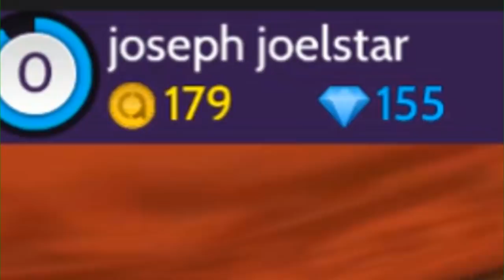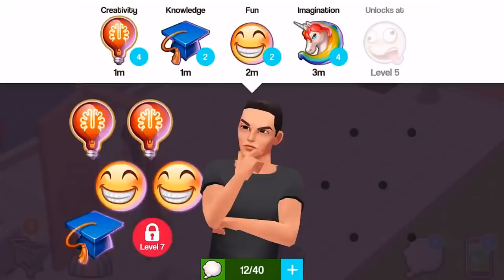MELHORES JOGOS SIMULADOR DE VIDA E CRIAR AVATAR ANDROID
Loja Parceira: Gearbest | Compre ajude compra Alimento

🌟SMARTPHONE BOM E BARATO

✋ PARA PARA! 🚫 DOWNLOAD BLOQUEADO 🚫

🌟 MEUS EQUIPAMENTO DE GRAVAÇÃO